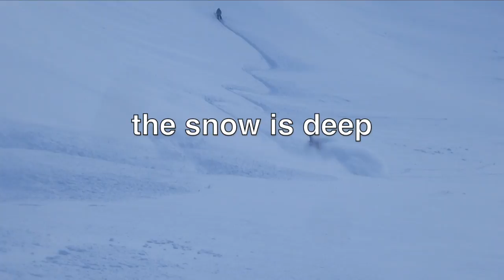Access Ski 17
Access Ski 17 - The Access Group annual ski trip, this year with a record 14 participants